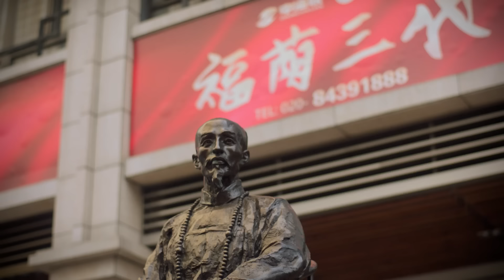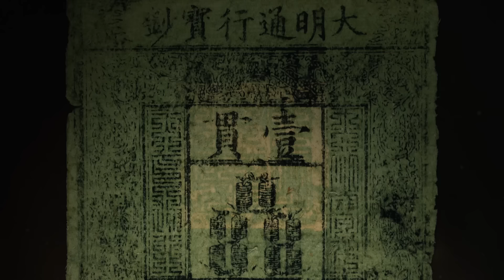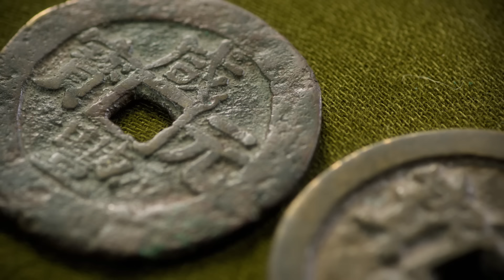The Ming Dynasty's Destructive Appetite For Silver | Empires of Silver | Absolute History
In 1581, China's Emperor sparked a global demand for silver, changing the course of history forever. This was how Spain's silver trade with China shaped the New World, funding America's Industrial Revolution and driving the growth of cities worldwide. Uncover the conflicts and consequences as silver becomes both a source of power and a catalyst for China's 'century of humiliation.' Join us on a journey that reveals the intricate connections between China and the rest of the world.